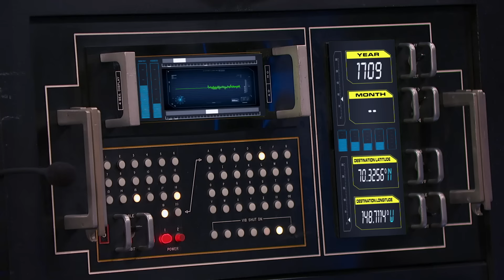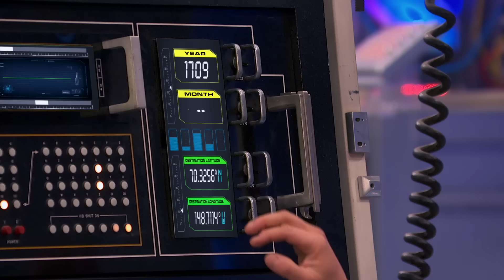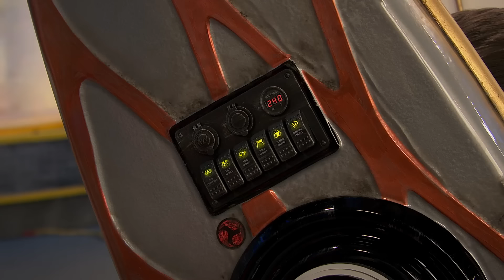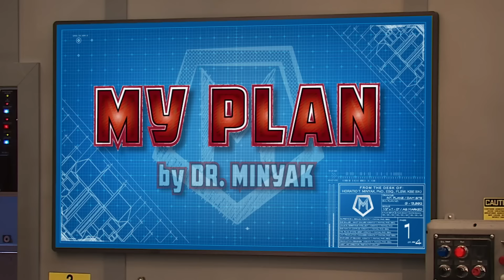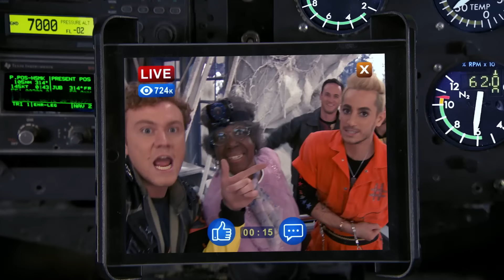Niebezpieczny Henryk | Każdy raz, kiedy trzeba ratować dorosłych w „Niebezpiecznym Henryku”!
Dla Henryka ratowanie miasta to nie pierwszyzna nawet jeśli oznacza to, że musi od czasu do czasu ratować własnych rodziców!